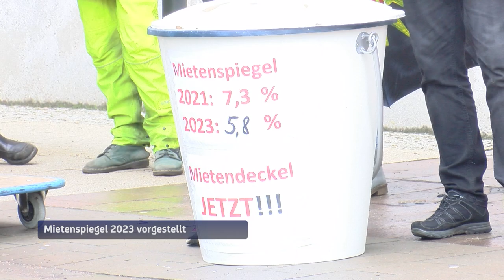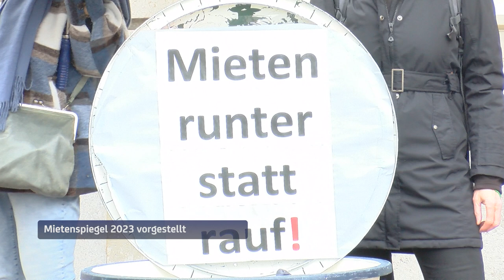Mietenspiegel 2023: Durchschnittswert steigt weiter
Was im Rathaus verkündet wurde, sorgt auf der Straße für Unverständnis. Bezahlbare Miete lautet die Forderung, denn die Mieten sind wieder gestiegen. Der Mietspiegel weist einen Durchschnittswert von 9,83 Euro/qm im relevanten Wohnungsbestand aus.